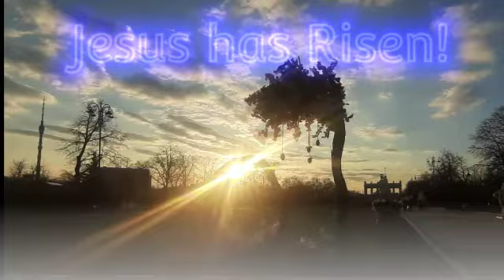Russian Orthodox Easter Celebrations|| Only in Russia||Nhatz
All I know is that Jesus has risen and He is no longer at the cross or under the ground... Tell me what you think.